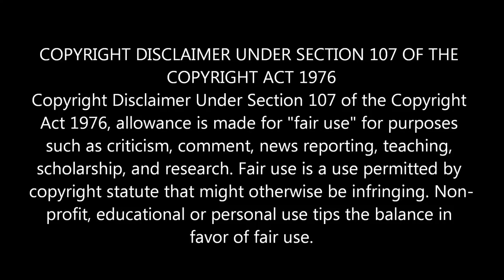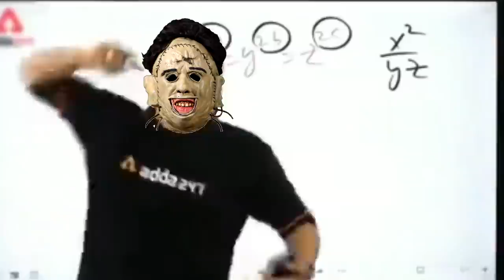Texas Chainsaw Massacre 4 The Next Generation Explained in Hindi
Texas Chainsaw Massacre: The Next Generation 1995 American slasher film.The plot follows four teenagers who encounter Leatherface and his murderous family in backwoods Texas on the night of their prom. It is the fourth installment in the Texas Chainsaw Massacre series,

Amazon Links-
Mic That I Use
My Old Budget Mic

texas chainsaw massacre the next generation trailer
texas chainsaw massacre the next generation movie
texas chainsaw massacre the next generation ending
texas chainsaw massacre the next generation review
texas chainsaw massacre the next generation full movie
texas chainsaw massacre the next generation (1995) kill count
texas chainsaw massacre the next generation full movie free
texas chainsaw massacre the next generation free online
texas chainsaw massacre the next generation full movie online